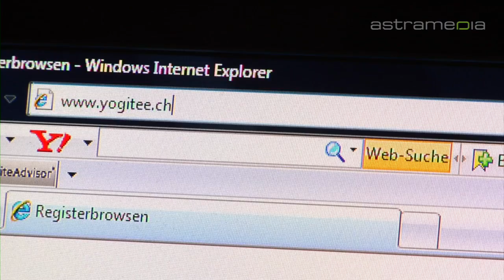just-relaxed GmbH - Gesundheit und Entspannung, Zürich - Meditation & Entspannung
Shiatsu, medizinische und Wellness - Massagen: "just relaxed" sorgt für Entspannung bei Krankheit, im Alltag und am Arbeitsplatz.

just relaxed Zürich, Shiatsu, Massage, Arbeitsplatz, Wellness, Entspannung, Medientraining, Kommunikation, Yogitee, Ernährungsberatung, Ergonomie, Coaching, Gesundheitsmassagen, Ergonomieberatung